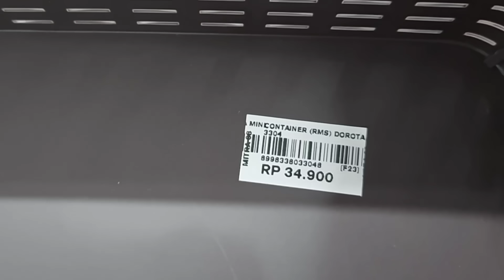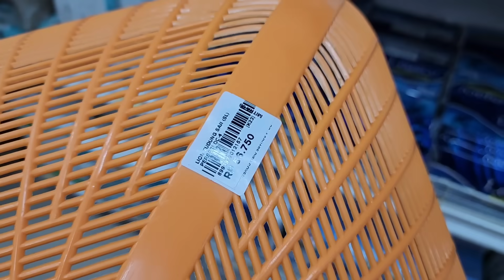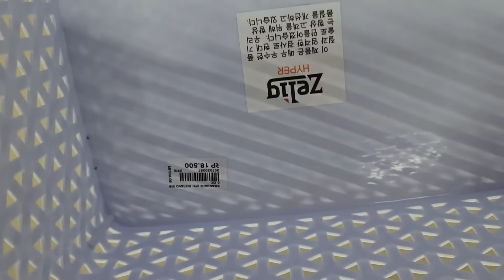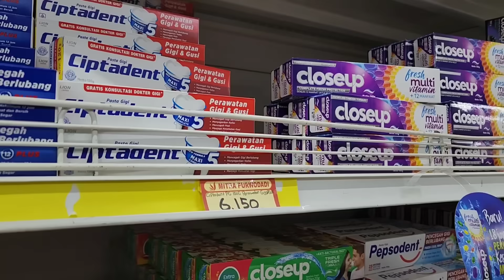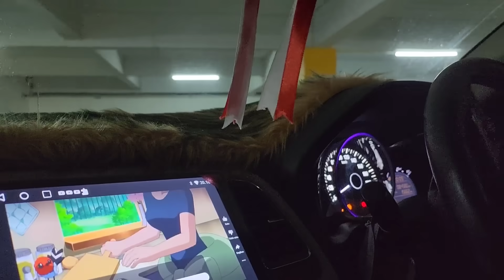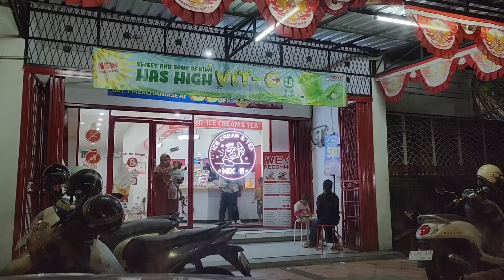Malam² Mborong - spil semua harga Barang ⁉️